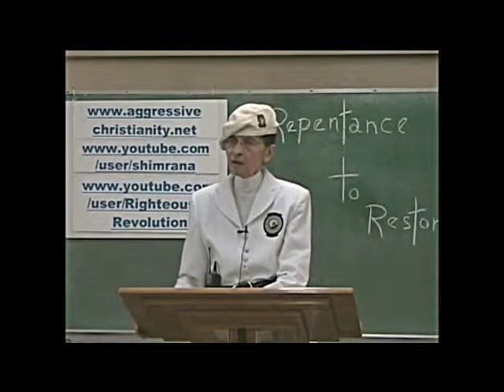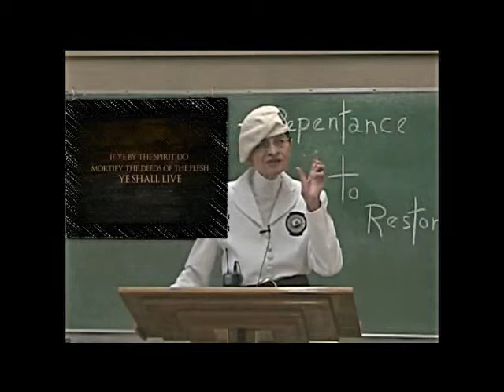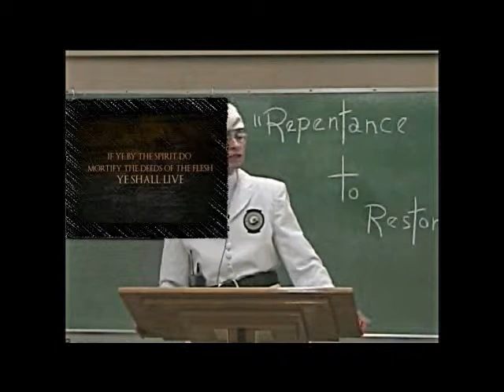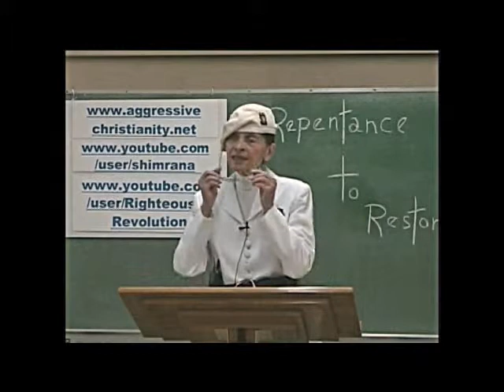Repentance To Restoration Pt1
ACMTC Bible study
"REPENTANCE REVOLUTION" is now underway! Set side by side with "OPERATION DEVASTATION",  the PROPHETIC WORDs  ("rhema" in the Greek New Testament, see in Matthew 4:4) of Jesus ... calling ALL christians to  intercede for 1) your self, 2) America,  3) Christianity, and 4) the World, and commanding ALL men everywhere, BEGINNING in the household of God, ... to REPENT of, to turn from, and STOP ALL sinning, for "unless you all repent, you all will likewise perish"! (Luke 13:2-5)